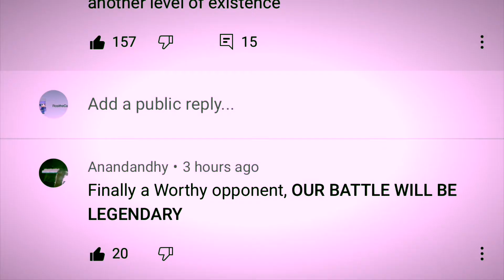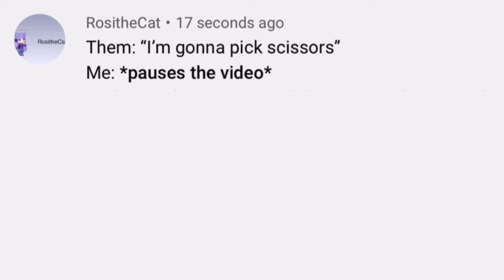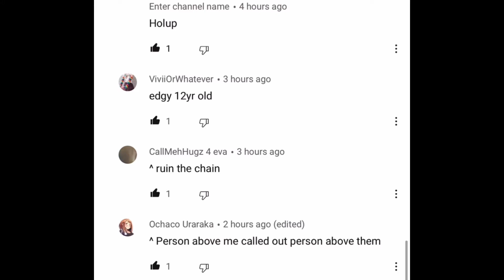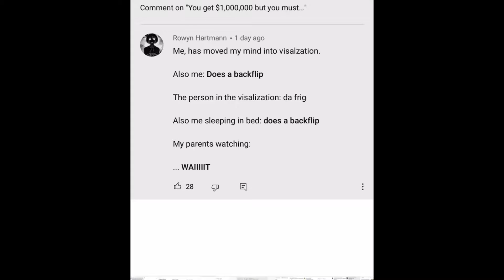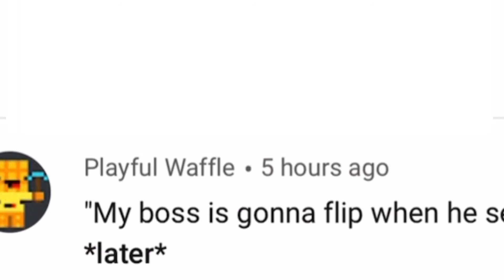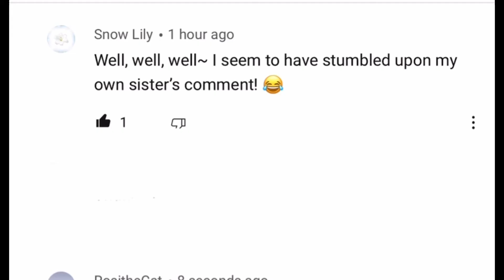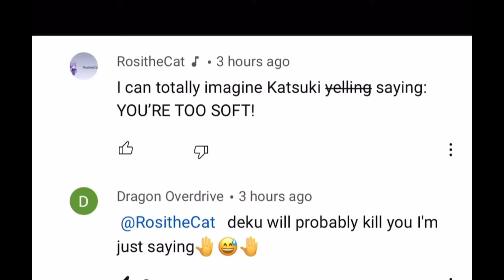[4] Poll Shenanigans — Comment Catastrophes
Kinda forgot to upload this 😗🎶

Turn on your notifications too so you’re never late to a stream or premiere.